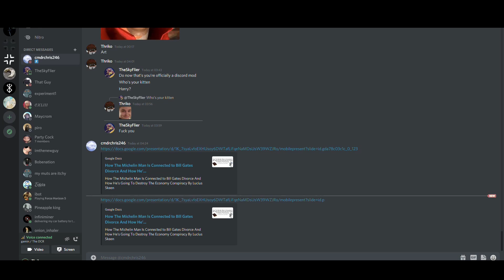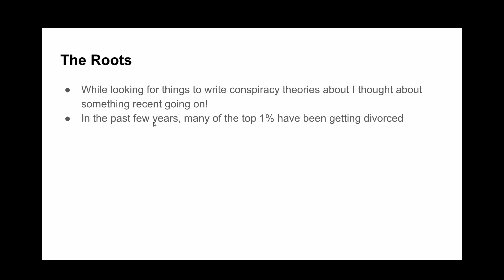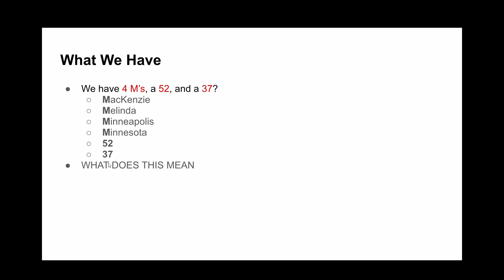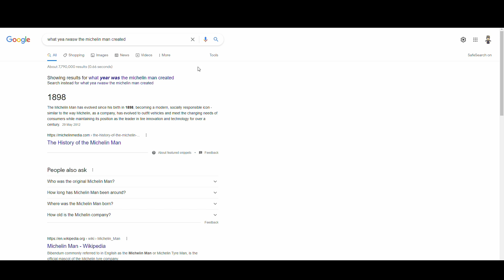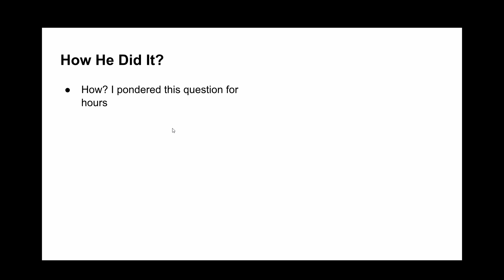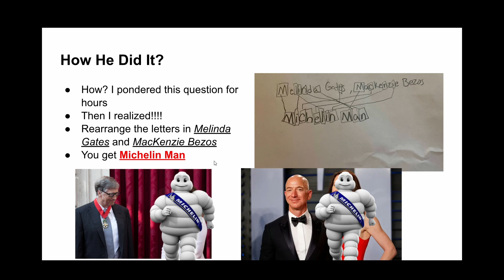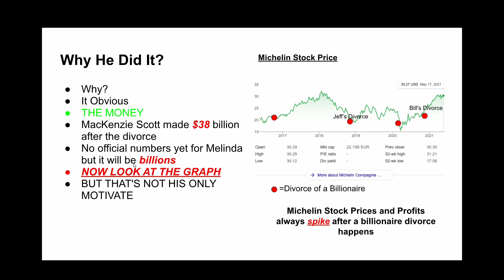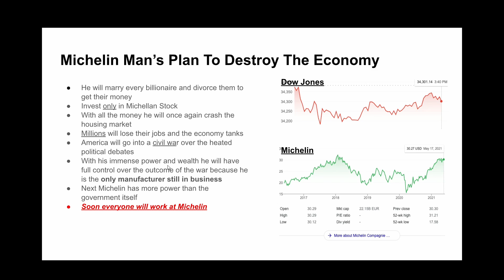Michelin Man's Divorce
thriko (and chris (who's audio did not capture)) uncover the mystery behind the michelin man's connections to bill gates' divorce and his future plans for world domination

(barely) edited by Thriko